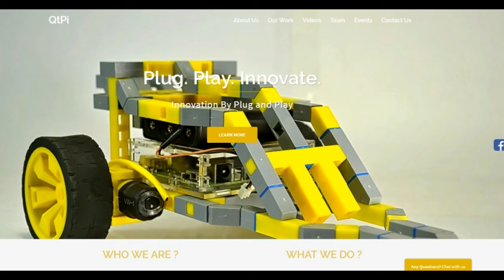QtPi Robotics SJBIT students testimonial of their experience building the robots